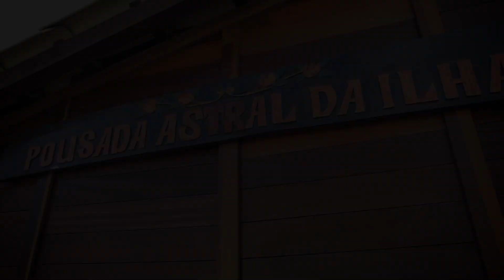Passeio de barco Ilha do Mel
A pousada Astral da Ilha possui passeios de barcos ao redor da ilha do mel, possibilitando aos visitantes conhecer diversos e encantadores pontos turisticos!